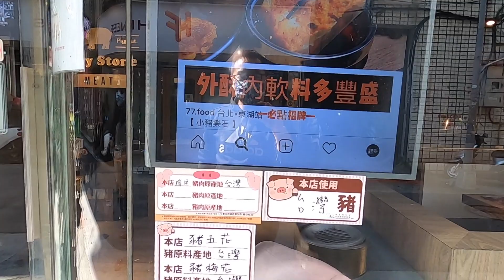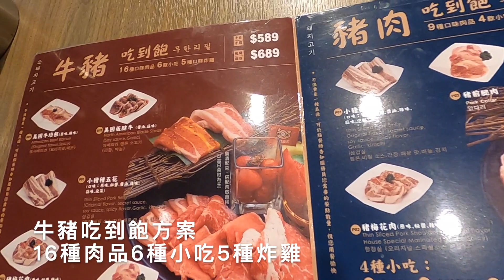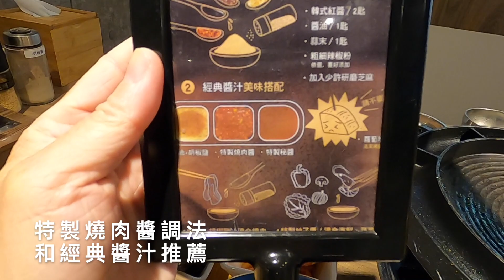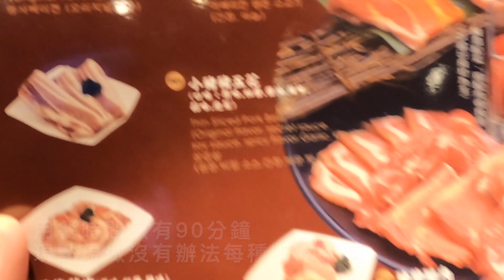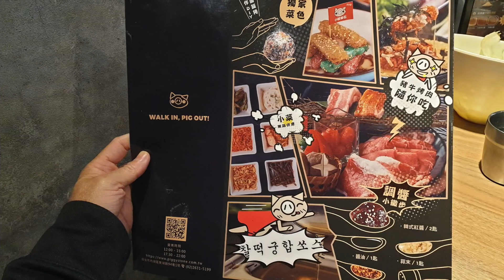【2021台北吃到飽】疫情出不了國沒關係！小豬樂石389起烤肉吃到飽，帶你一秒飛韓國！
哎哎哎～好想出國啊～

疫情間，韓劇一部接著一部，每部韓劇都像洗腦神劇一樣，不斷往腦袋推送韓食訊息！啊！好想念韓國的街頭美食～趁著有事到東湖，中午就來吃吃在地人推薦的韓國烤肉吃到飽小豬樂石來解悶！

位於東湖國小對面巷子裡的小豬樂石，門口美美的粉紅色櫻花樹超好認，也好好拍照打卡，好吧！假裝自己飛到韓國看櫻花好了！哈哈！

小豬樂石有兩種用餐方案，平日午餐豬肉吃到飽只要389加一成服務費，牛豬吃到飽589加一成，週一到四還有四人同行一人免費的優惠，吼～在天龍國一份套餐動輒兩三百，還不見得吃得飽，389能吃到韓國炸雞、辣炒年糕等等經典韓國小吃，再加上肉肉吃到飽，CP值破表了！

平價小吃店的價格，自然不要拿五星級飯店把費的品質來要求嘿！單就店裡兩種肉品相比，個人覺得豬肉大勝，選豬肉吃到飽就很超值了，包著生菜大口吃下，真的有一秒飛韓國的錯覺！哈哈

不專業愛吃鬼單純分享～